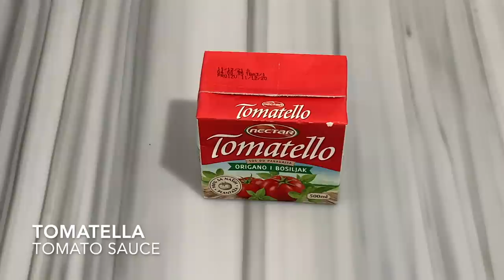Dreka që do ta Shijoni Shumë , e që kërkon Shumë Pak Kohë për Përgaditjen ❤️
Përbërsit :
300 gr Mish
300 gr Bizele
1 Qepë
1 Domate
1 Karrotë
200 ml Ujë
500 ml Salcë Domatesh
Ingredients :
300 gr of Meat
300 gr of Peas
1 Onion
1 Tomato
1 Carrot
200 ml of Water
500 ml of Tomato Sauce